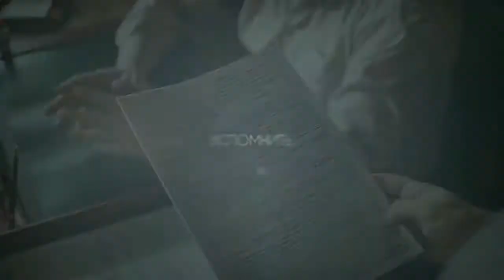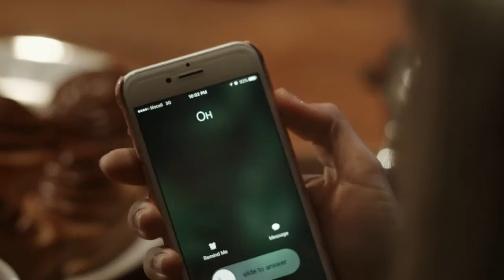Геннадий Селезнёв - Так Хочется Жить!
v=Kz5mRHZRz4E

И СЛУШАЙ ЛУЧШИЕ МУЗЫКАЛЬНЫЕ ХИТЫ!